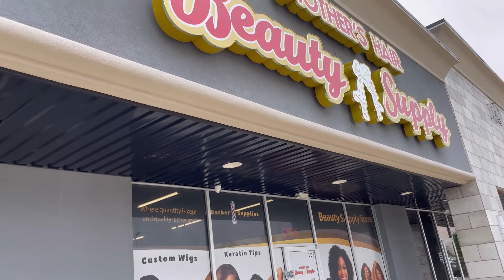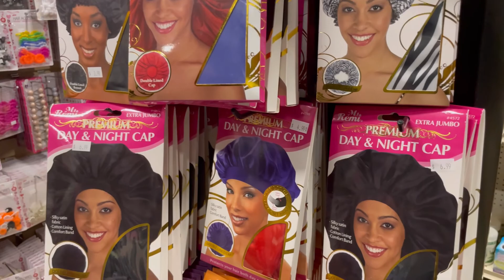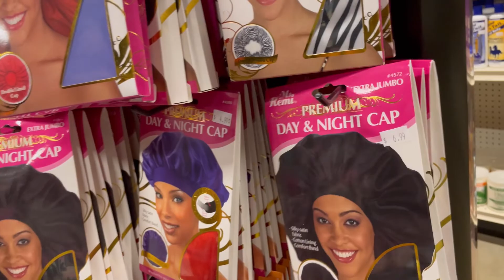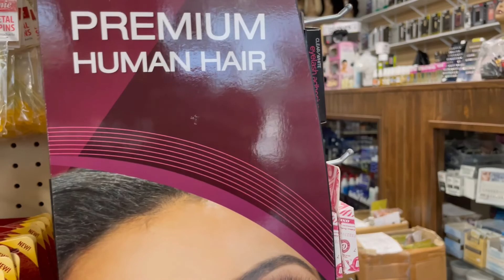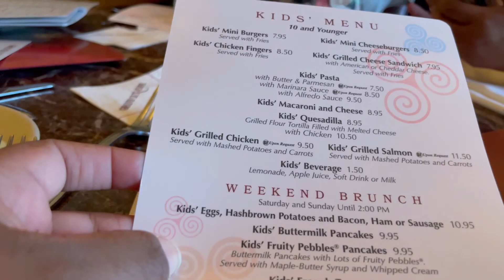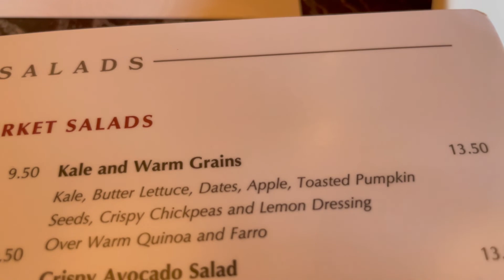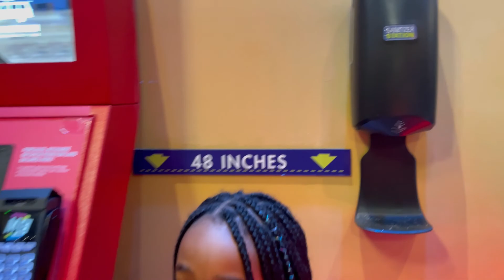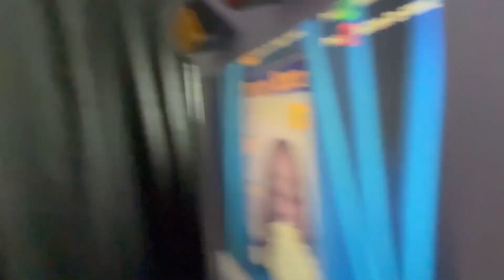A Friday Fun Day to Mother’s Hair, Grand Luxe, and Main Event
Raygn, Pierce, and Christin visits their cousin at her black own Hair Supply store in North Houston Texas called Mother’s Hair Beauty Supply and then venture to meet up with their aunt and grandmother for a late lunch at Grand Lux Cafe in Houston, Texas, and finally enjoy a fun evening with games and bowling with Nicholas at Main Event Entertainment in Katy,TX.  Join the fun on The Price Family TV